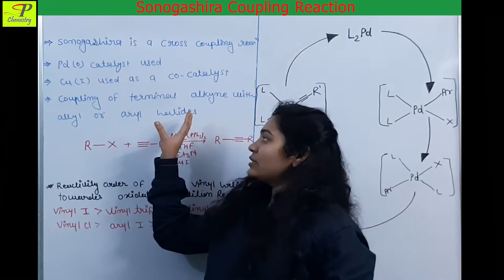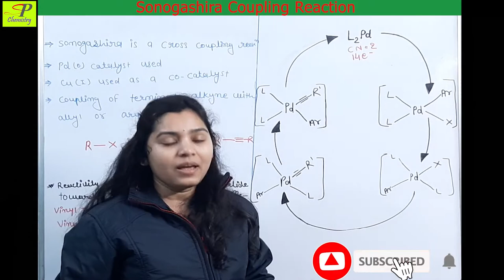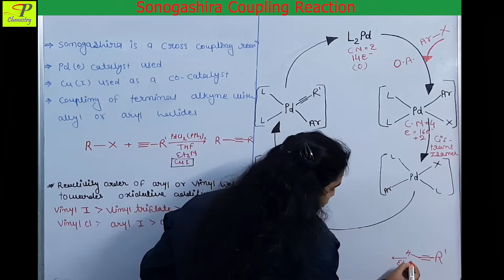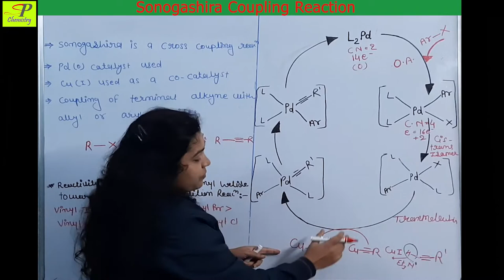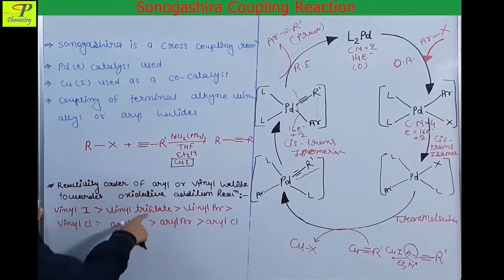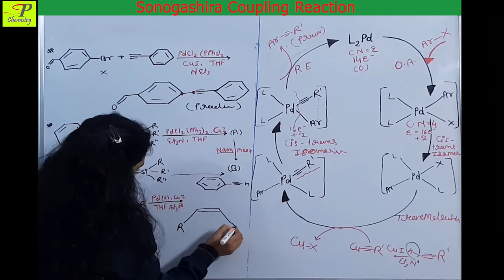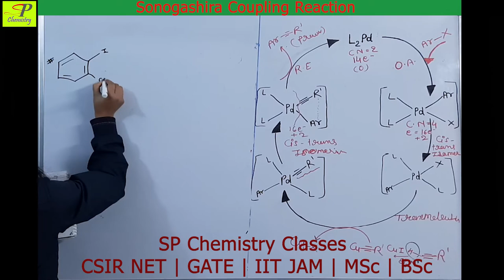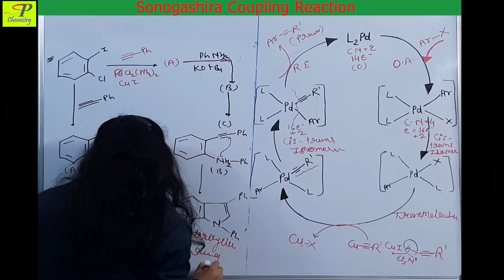Sonogashira coupling reaction | Organometallic Coupling reaction | CSIR-NET | GATE | MSc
The lecture covers Sonogashira coupling reaction, Sonogashira coupling reaction mechanism, catalytic cycle, reactivity order, formation of C-C bond in the presence of paladium (pd) catalyst and Cu co-catalyst. Question practice of CSIR NET